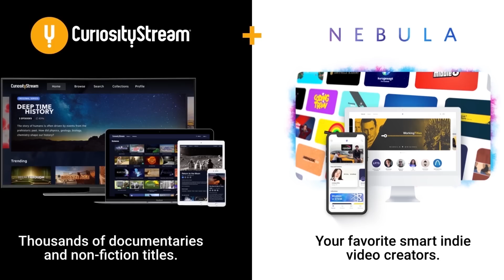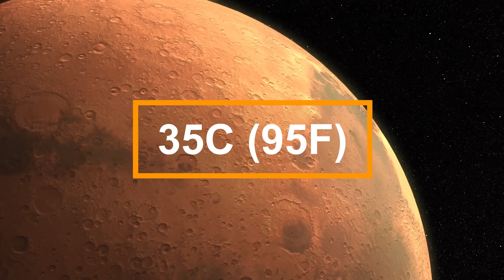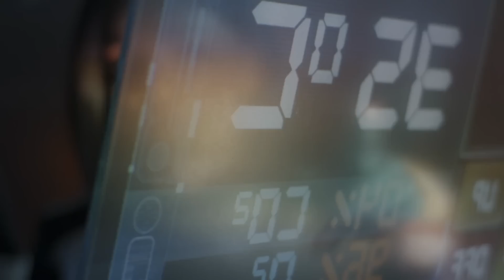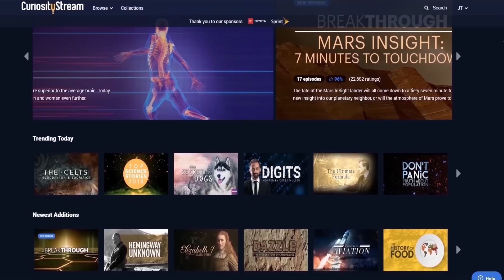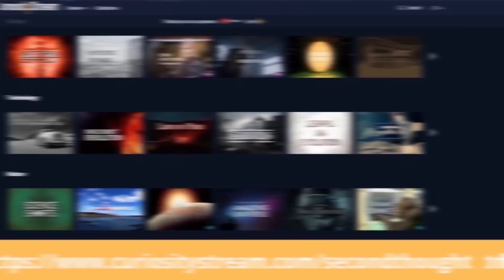What Would A Million Person Mars Colony Look Like?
Get free access to Nebula with your CuriosityStream subscription!
What Would A Million Person Mars Colony Look Like? – Second Thought